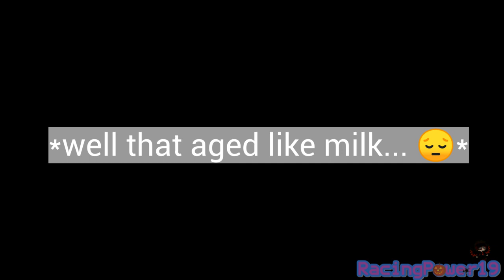2021 Autotrader EchoPark Automotive 500 Race Reaction (w/ Friends)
Well Well Well, Texas was one hell of a race, personally my favorite Texas race thus far, this race was actually really intense and it definitely had me on the edge of my seat a few times, sucks that we had to taken out by some rich move like that, but I'm hoping for a win or a miracle so that we can join Kyle Larson in the Championship 4.

HIGHLIGHTS:
0:00 Intro
0:16 BIG ONE
2:45 Finish Of Stage 1
4:01 Debris
4:24 Finish Of Stage 2
5:24 Chase Briscoe Crash
5:53 Joey Logano Loses An Engine
6:26 Anthony Alfredo Crash
9:09 Denny Hamlin Spins
10:36 Martin Truex Jr Crash (TRIGGER WARNING)
11:49 Chris Buescher Crash
13:18 Finish
15:07 Outro